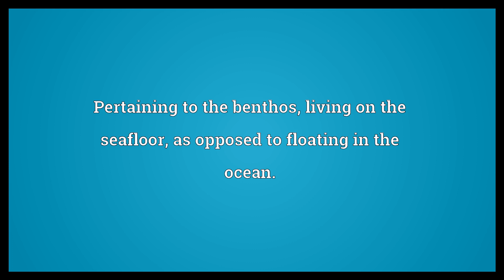Benthic Meaning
Video shows what benthic means. Pertaining to the benthos; living on the seafloor, as opposed to floating in the ocean..  Benthic Meaning. How to pronounce, definition audio dictionary. How to say benthic. Powered by MaryTTS, Wiktionary